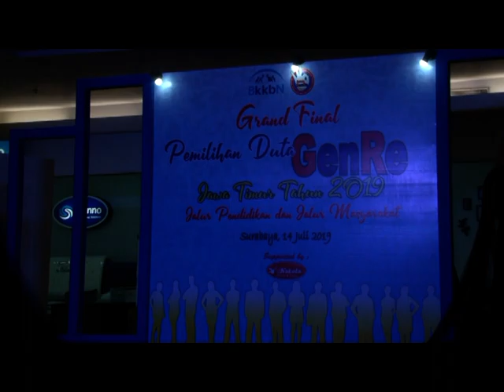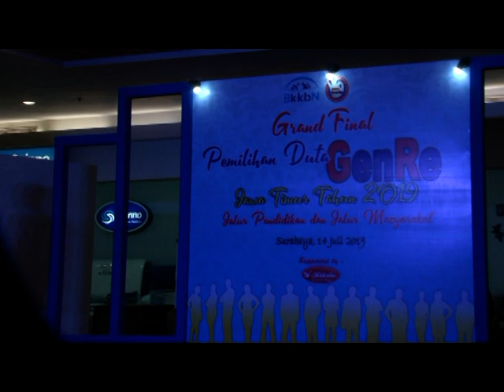Keren! Parade Batik Finalis Duta GenRe Jawa Timur - PILDUGEN JATIM 2019 (3/5)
Pemilihan Duta GenRe (PILDUGEN) Provinsi Jawa Timur Tahun 2019 sukses diselenggarakan pada tanggal 11-14 Juli 2019. Karantina bertempat di Hotel Arcadia Surabaya dan Grand Final bertempat di Royal Plaza Mall Surabaya.

Dokumentasi oleh:
Perwakilan BKKBN Provinsi Jawa Timur dan Insan GenRe Jawa Timur